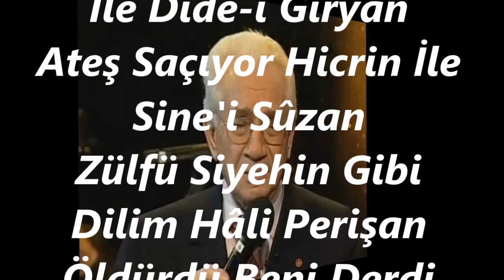Alâeddin YAVAŞÇA-Kanlar Döküyor Derdin İle Sine-i Giryan (KÜRDİLİ HİCAZKÂR)R.G.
SOLİST:
*ALÂEDDİN YAVAŞÇA*
VİDEOYU YAPAN
*RECEP GAYRETLİ*
GÜFTE: ---
BESTE: HACI ÂRİF BEY
USUL: AKSAK
MAKAM: KÜRDİLİ HİCAZKÂR
Kanlar Döküyor Derdin İle Dide-i Giryan
Ateş Saçıyor Hicrin İle Sine'i Sûzan
Zülfü Siyehin Gibi Dilim Hâli Perişan
Öldürdü Beni Derdi Gamın Ey Şehi Hubân.